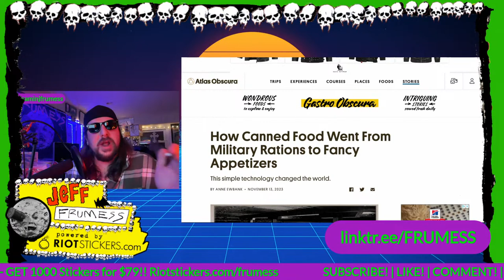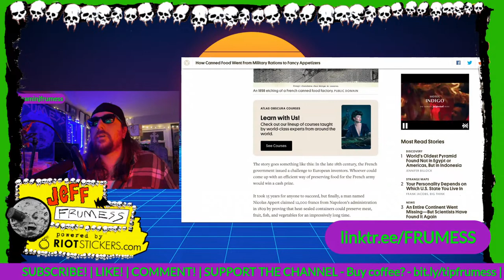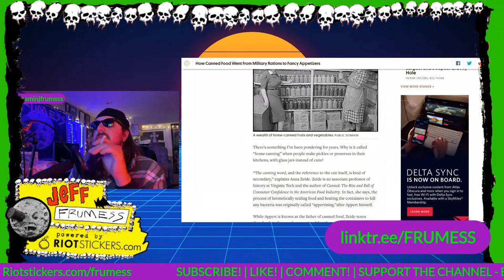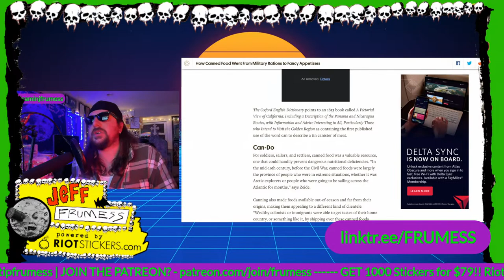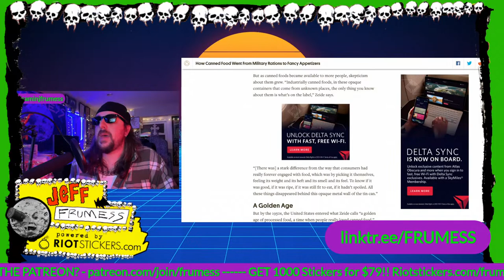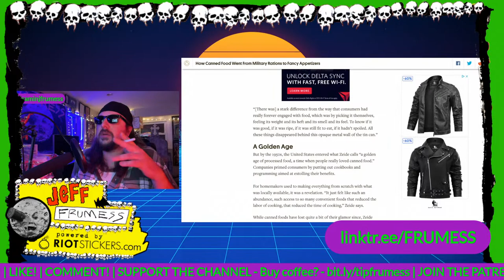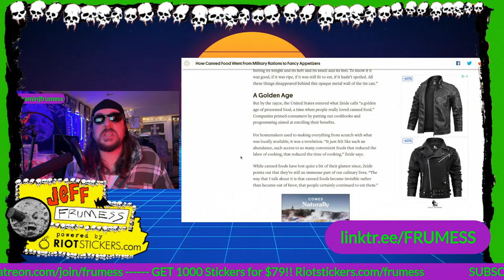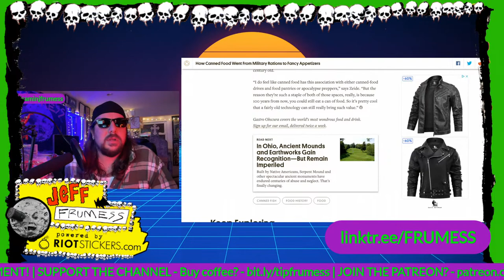Secrets of Food Preservation: Unveiling the History of Canned and Tinned Food | Frumess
History of canned food and tinned food. Canning is a method of food preservation in which food is processed and sealed in an airtight container (jars like Mason jars, and steel and tin cans). Canning provides a shelf life that typically ranges from one to five years,[a] although under specific circumstances, it can be much longer. A freeze-dried canned product, such as canned dried lentils, could last as long as 30 years in an edible state.